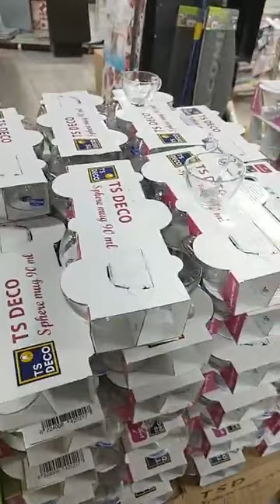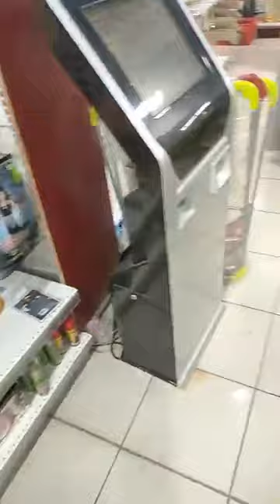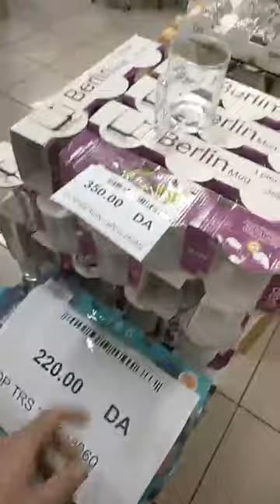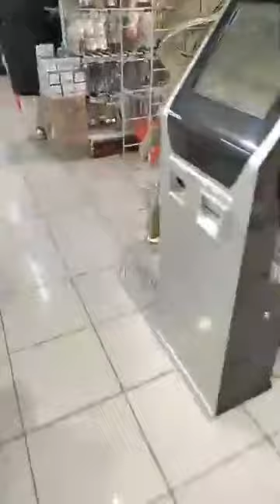Superette Bleu blanc😍محلات الاواني المنزليةجديد الاواني المنزلية وديكورات روعة جولة والالكتروميناجي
Supermarché Bleu Blanc Maraval جولة في محلات وهران لمعداة بلوبلون مع جديد الاواني المنزلية البلاستيكية
arrivage Supérette Bleu Blanc electromenager جديد بلوبلون الاحدية و الاليكترومناجي و مستلزمات البيت
bleu blanc Maraval و الملابس و الاواني المنزلية و الديكورات المطبخ و الاليكترومناجي في بلو بلون
 ايضا نجدون سلعة مختلفة منها الملابس الشتوية 2022 و الكوسميتية و الاحدية
solde 2022 bleu blanc rouge
Bleu Blanc nakhil Oran
🌹 جديد سوبيرات بلو بلون اسبراتور باننوز ومع التخفيضات اليكتوميناجي ادوات التنظيف
  Superette Bleu blanc Maraval 😍panineuse bras mixeur جولة في محل بلو بلون تخفيضات وجديد محلات وهران
Superette Bleu blanc Maraval 😍 عروض لا تقاوم عند بلوبلون تخفيضات في الاواني و لوازم المنزلية الفاخرة
ديما واقف معاكم و جبنالكم صولحكم ❤❤❤❤
العروض مستمرة بأذن الله ،📣🎁🎁 أسعار في متناول الجميع 😍
Supermarche.BleuBlanc.Oran.Maraval ⁦Bleu_Blanc 👇Instagram
عنوان_المحل وهران مرفال طريق
(B)أونفاص سطاد وامبلي      😍😍مرحبا بالجميع😍😍
numero de tel /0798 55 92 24
جديد صولد 2022 اواني منزلية سلعة في الشباب في محل الاواني الراقية مع أسعار خيالية
@ChefCookcuisine dz
محل الأواني في وهران Golden home 🌸🌸
bleu blanc oran bir el djir
  سوق الاواني المنزليه في جده
محلات بيع الاواني المنزلية في سطيف
اواني جديدة
شراء الاواني المنزلية
بيع الاواني المنزلية في وهران
قائمة الاواني المنزلية
الاواني المنزلية في الجزائر 2023
صناعة الاواني المنزلية من الالمنيوم
الاواني المنزلية وديكورات روعة جولة عند
الاواني وديكورات المنزلية 👌لاصحاب الذوق
bleu blanc oran maraval
 استيراد الاواني المنزلية من الصين
 محلات الاواني المنزلية في العلمة
مشترياتي من الاواني المنزلية
bleu blanc oran facebook
bleu blanc oran nouveau
superette bleu blanc oran
magasin bleu blanc oran
bleu et blanc oran
الاواني المنزلية
bleu blanc
الاواني المنزلية بالجملة في المغرب
bleu blanc bleu
 bleu blanc coeur
bleu blanc maraval oran
bleu blanc superette oran
supermarché bleu blanc oran